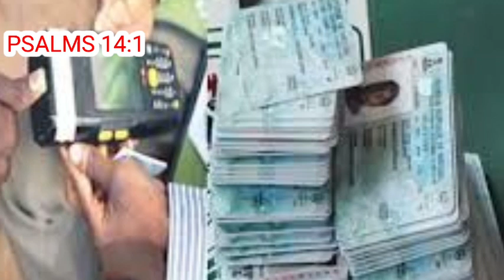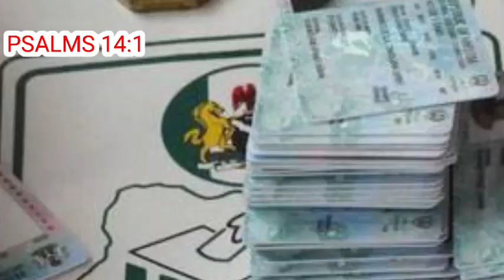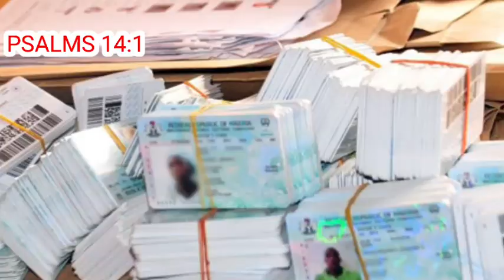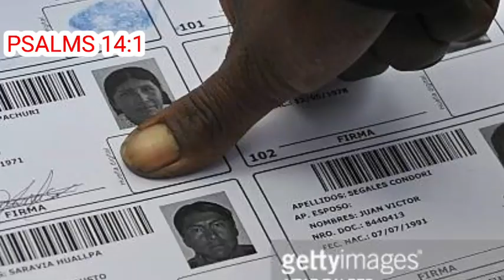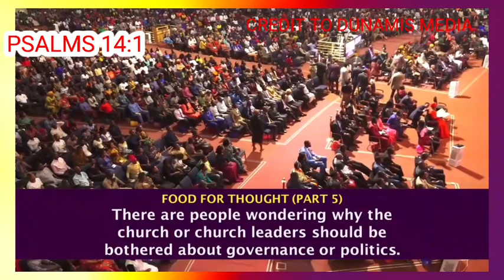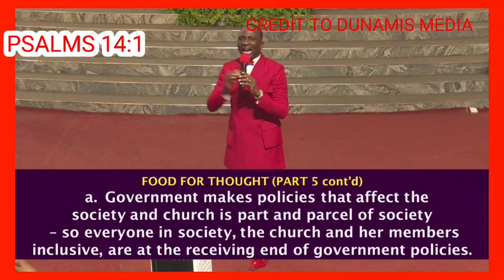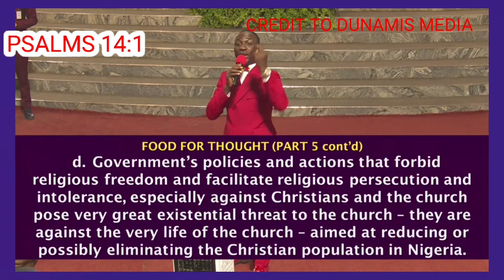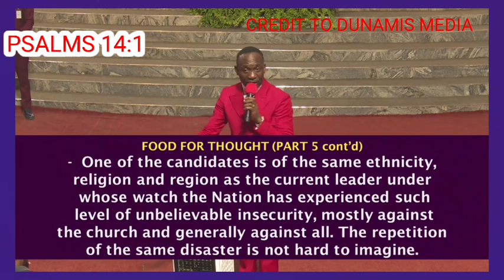Breaking!! INEC has done it again! Over 1million PVCs dumped in carnal in Anambra state